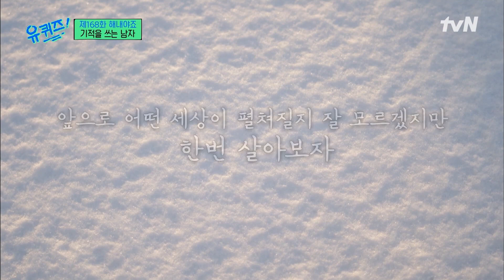일하던 중 감전 사고를 당한 이범식 자기님, 마음을 다잡게 된 순간#유퀴즈온더블럭 | YOU QUIZ ON THE BLOCK EP.168 | tvN 221116 방송